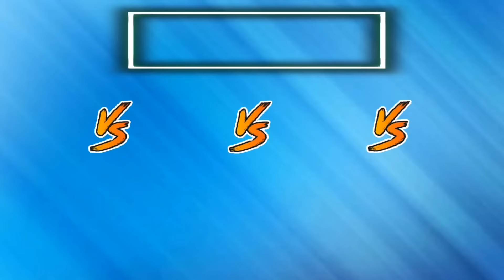Real Madrid 2009 VS Barcelona 2014 VS Liverpool 2022 VS PSG 2023 😮🔥 ULTİMATE Comparison 💪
Bravo Vs Casillas Vs Alisson Becker Vs Donnarumma
Sergio Ramos Vs Dani Alves Vs Alexander Arnold Vs Nuno Mendes
Marcelo Vs Jordi Alba Vs Robertson Vs Hakimi
Pepe Vs Pique Vs Virgil Van Dijk Vs PSG Ramos
Mascherano Vs Albiol Vs Matip Vs Kimpembe
Khedira Vs Busquets Vs Fabinho Vs Marquinhos
Xabi Alonso Vs Rakitic Vs Henderson Vs Vitinha
Kaka Vs İniesta Vs Thiago Alacantra  Vs Verratti
Di Maria Vs FCB Neymar Vs Mohamed Salah Vs PSG Neymar
Higuain Vs Luis Suarez Vs Firmino Vs Mbappe
Ronaldo Vs FCB Messi Vs Sadio Mane Vs PSG Messi

Actors such as ronaldo, messi, mbappe, neymar,di maria,salah, firmino,sadio mane,virgil van dijk,psg ramos,psg messi,rma ronaldo,barcelona neymar were used in the video

Football, Fottball Comparison, Footballer Comparison, Football Vs, Football Vs Edit

All football player comparision videos have been inspired by vs football ,footballer comparision, football vs, football vs football, 444ons, fdor vs, KeroMemo Football, sword football channel